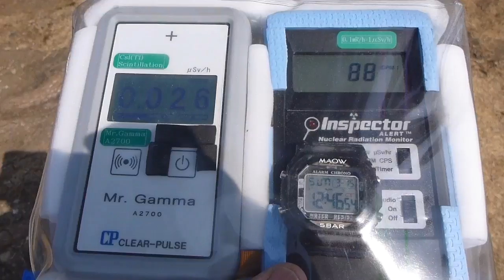Fukushima Nuclear Accident 群馬・富岡市城町公園の放射線測定20150315